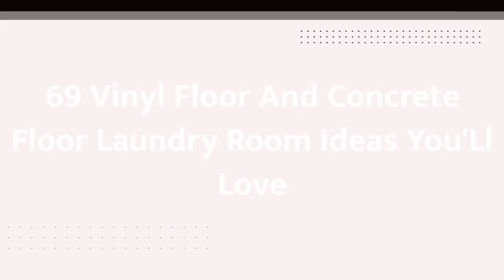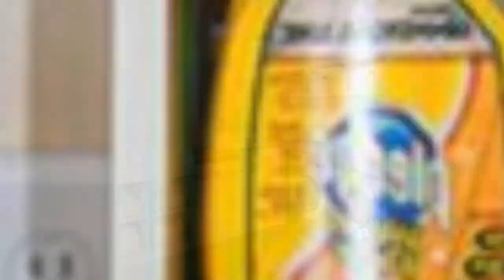75 Vinyl Floor And Concrete Floor Laundry Room Design Ideas You'll Love ♡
0:00:00 - Intro
0:00:12 - Vinyl Floor And Concrete Floor Laundry Room Design Ideas You'll Love: Inspirations 1 to 25
0:03:03 - Vinyl Floor And Concrete Floor Laundry Room Design Ideas You'll Love: Inspirations 26 to 50
0:06:07 - Vinyl Floor And Concrete Floor Laundry Room Design Ideas You'll Love: Inspirations 51 to 75